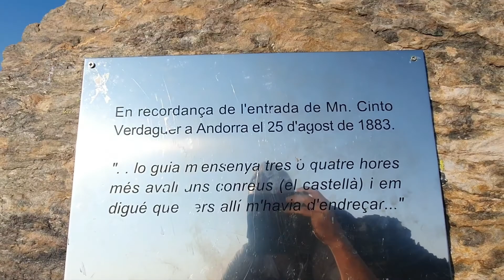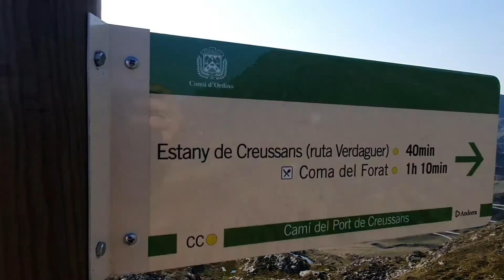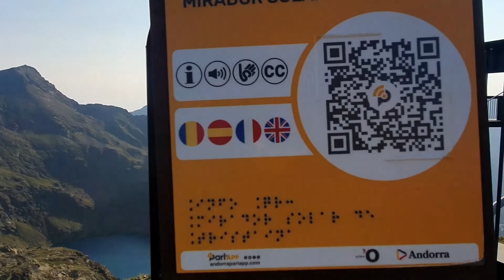Punta Peireguils. (Cadran Solaire de Tristagne), Port du Rat, Soulcem.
Boucle Punta Peireguils, Port du Rat (Boucle) en crête.

Départ des Orris de Carla (Soulcem) 1616m pour rejoindre la Cabane de Caraussans 2420m, Étang de Caraussans 2440m, le Port de Caraussans 2621m, Punta Peiraguils (Cadran Solaire de Tristagne), Pic de Caraussans 2682m, Pic de Cabanyo 2732m, Cap de ka Coste Grande 2684m, Pic sans nom 2722m, Pic sans nom 2650, Port du Rat 2542m, Cabane du Rat 2313m, Retour à Soulcem.
Très jolie parcours en crêtes solitaire sauf le Cadran solaire.
15,8km, 1649m de dénivelé et 6h de marche